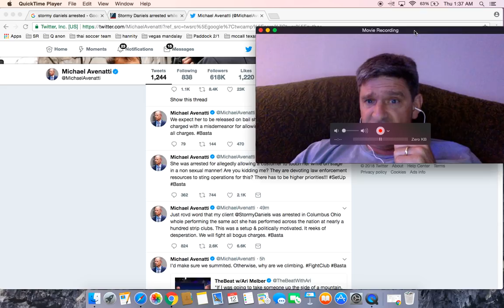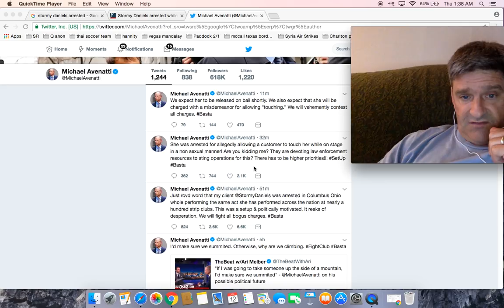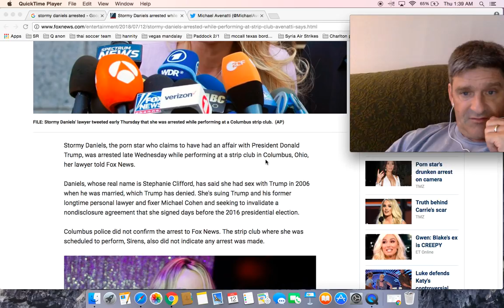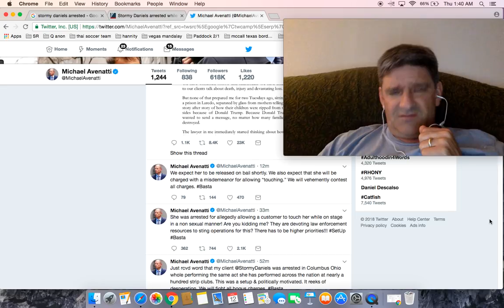Stormy Daniels is arrested at Columbus Ohio strip club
Stormy Daniels' lawyer Michael Avenatti claims she has been ARRESTED onstage at an Ohio strip club for 'allowing a customer to touch her sexually' and blasts it as 'a setup and a politically motivated sting'

Stormy Daniels arrested while performing at strip club, Avenatti says

Just rcvd word that my client @StormyDaniels was arrested in Columbus Ohio whole performing the same act she has performed across the nation at nearly a hundred strip clubs. This was a setup & politically motivated. It reeks of desperation. We will fight all bogus charges.

She was arrested for allegedly allowing a customer to touch her while on stage in a non sexual manner! Are you kidding me? They are devoting law enforcement resources to sting operations for this? There has to be higher priorities!!!

We expect her to be released on bail shortly. We also expect that she will be charged with a misdemeanor for allowing “touching.” We will vehemently contest all charges.

Stormy Daniels arrested in Ohio while performing, her attorney says

Porn star Stormy Daniels arrested in Ohio, attorney says

Stormy Daniels arrested after strip club performance in Ohio: lawyer

Stormy Daniels arrested while performing at Ohio strip club, her lawyer says